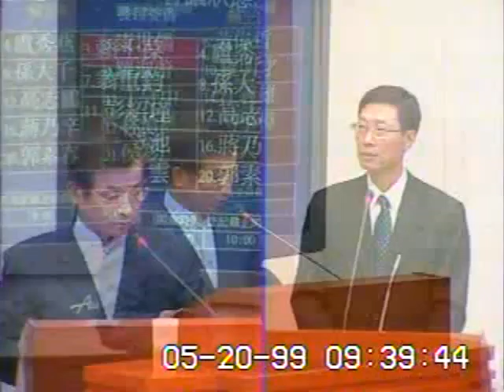2010-05-20 賴士葆 發言片段, 第7屆第5會期財政委員會第17次全體委員會議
會議簡介: 立法院第7屆第5會期財政委員會第17次全體委員會議：併案審查行政院函請審議「證券交易法部分條文修正草

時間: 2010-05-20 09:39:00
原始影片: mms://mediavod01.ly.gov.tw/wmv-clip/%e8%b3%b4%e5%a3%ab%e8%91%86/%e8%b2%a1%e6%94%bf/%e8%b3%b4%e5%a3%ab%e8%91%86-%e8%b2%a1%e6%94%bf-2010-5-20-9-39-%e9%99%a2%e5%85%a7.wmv